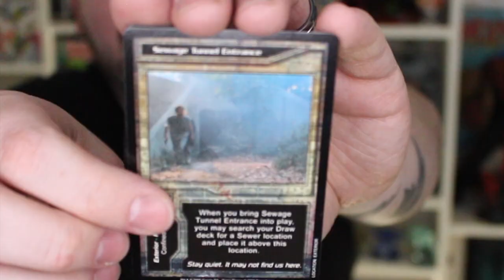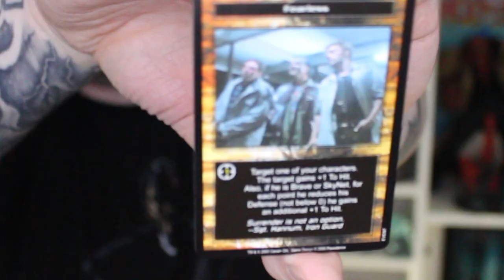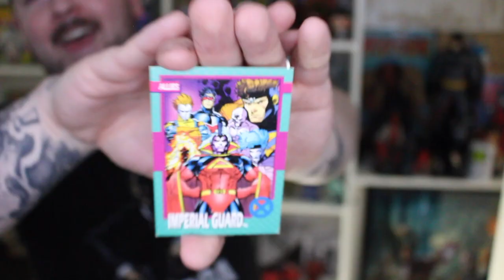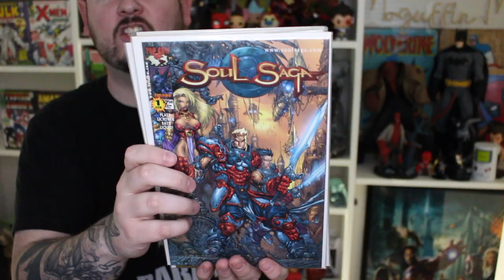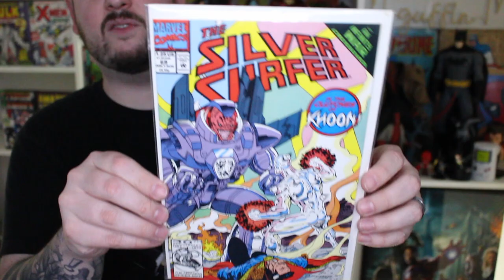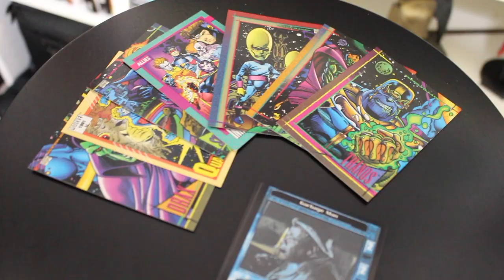The COMIC CHEST - SPACE unboxing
The theme of this Comic Chest is SPACE!!!  Watch Maguffin Man geek out over this nostalgia driven space themed geek box! ENJOY!